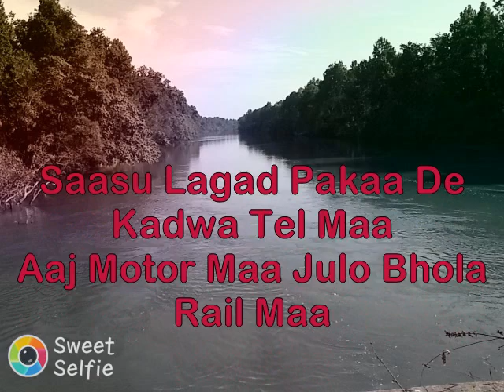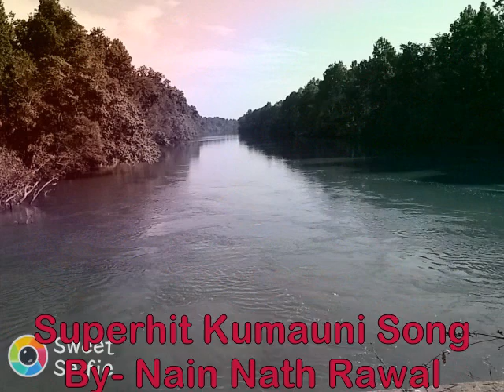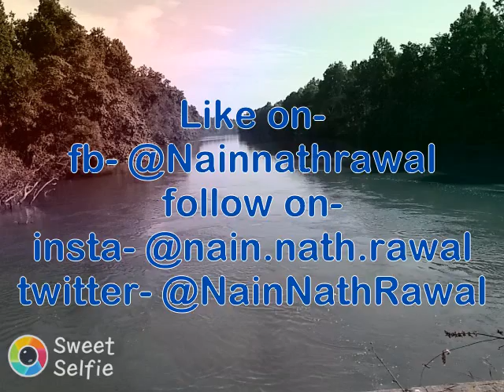सासु लगड़ पका दे कड़वा तेल में || Superhit Kumauni Song || Nain Nath Rawal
Song- सासु लगड़ पका दे कड़वा तेल मे, आज मोटर में जूलो भोला रेल में
Album- Almoda Mohini
Singer- Nain Nath Rawal
Editor- Mohit Nath Goswami

This is a Superhit Kumauni Song Of Folk Singer Nain Nath Rawal.